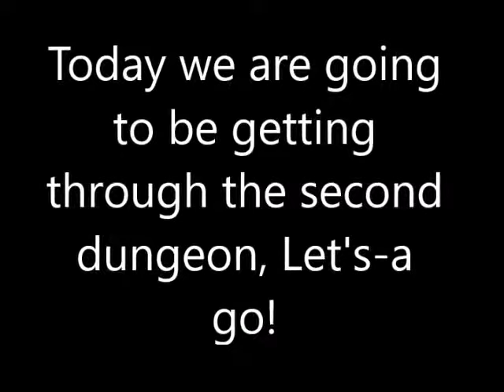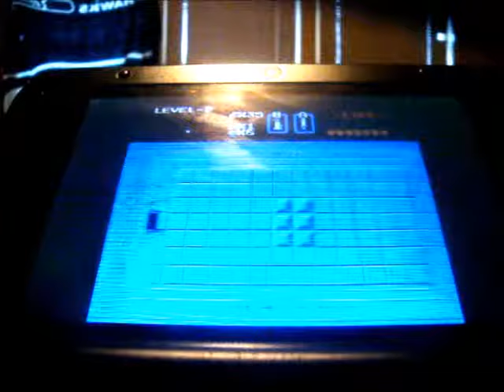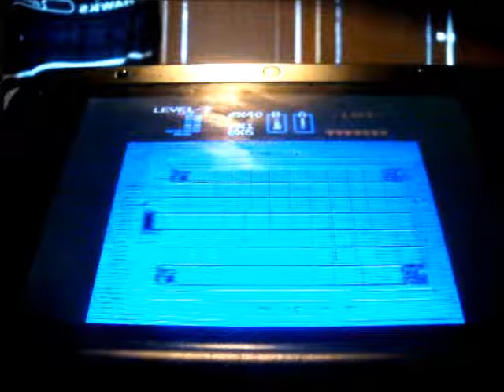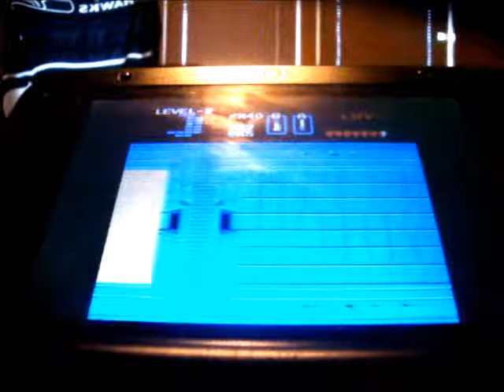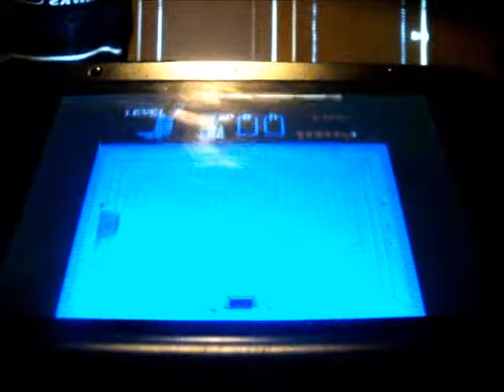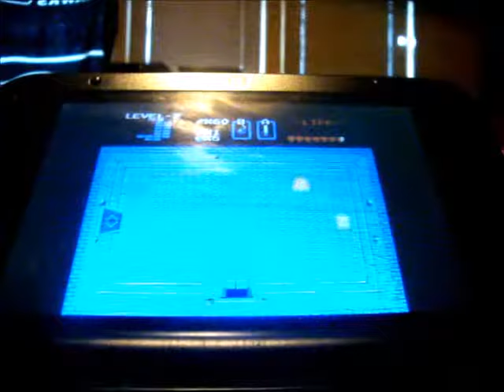The Legend of Zelda part 3 LET'S BOMB SOME DODONGOS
The Legend of Zelda part 3// In this vid we start off by going to the 2nd Dungeon. As we here that familiar dungeon music, we are introduced to a new enemy. The Ropes. None the less, after telling some bad jokes I BOMB SOME DODONGOS!!! and get the 2nd piece of triforce.// The Legend of Zelda part 3